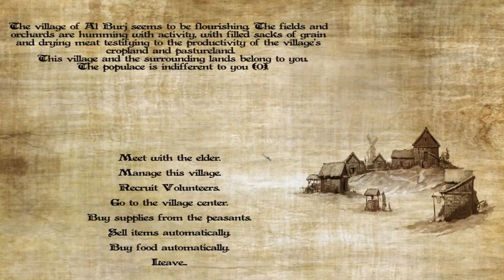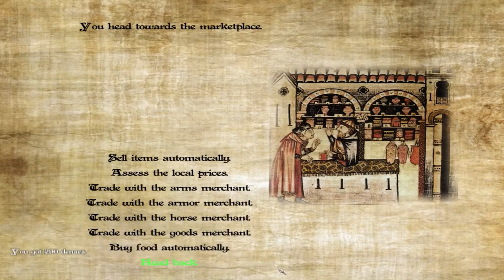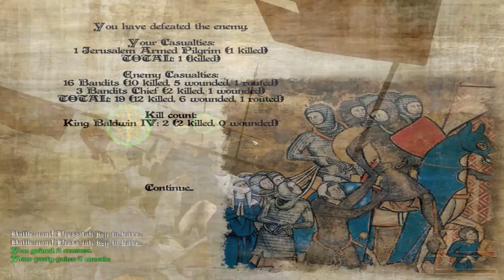1 Mount and Blade Warband Sands Of Faith